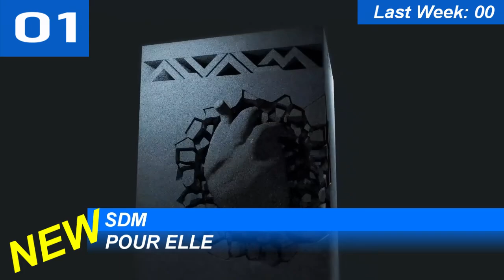France Top 10 Single Charts | 07.10.2024 | ChartExpress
Monday:

Tuesday:

Wednesday→Thursday

Thursday→Friday